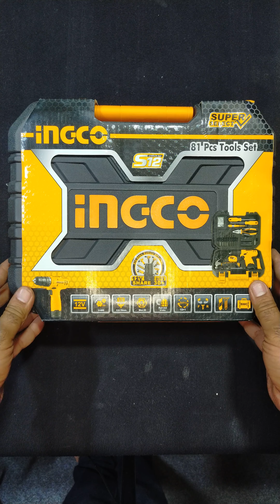ORDER/INQUIRY+923200849900 pakistan lahore china ingcotools housewrench housewrenchmart tools diy